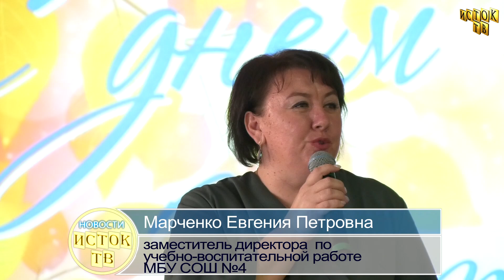День учителя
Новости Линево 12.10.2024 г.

Еще один праздник октября, знакомый всем, - День учителя. Расскажем, как своих педагогов поздравляли в самой крупной линевской школе.